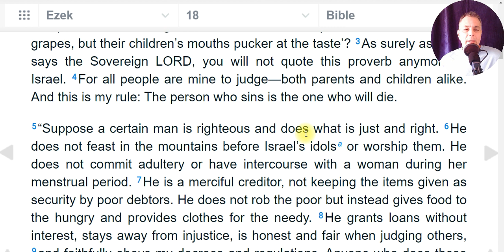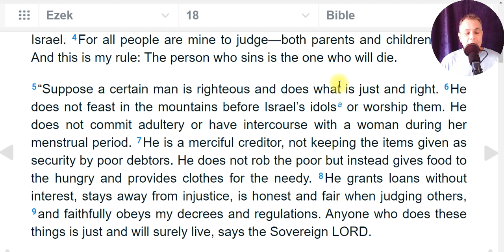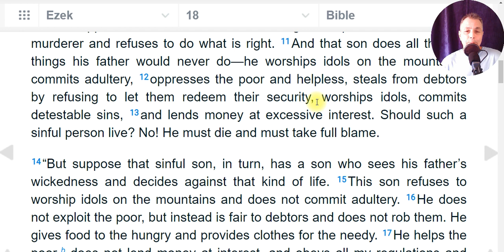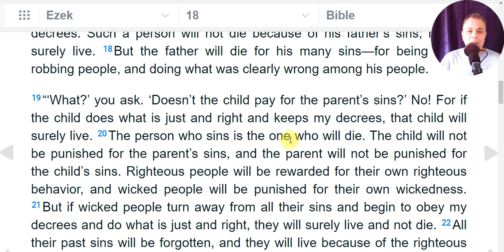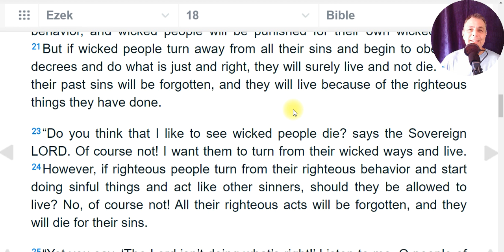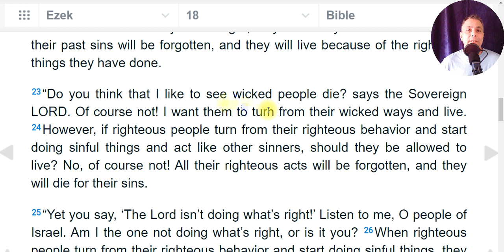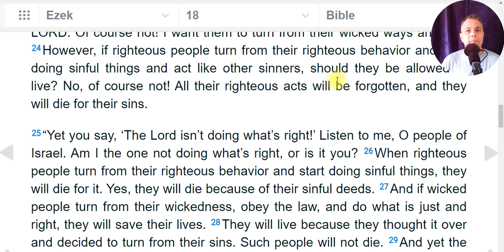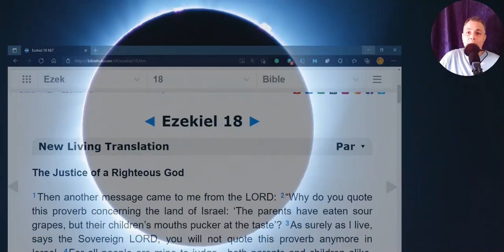Video 108 Eschatology 101- Journey Through the Major & Minor Prophets of YHWH-Book of Ezekiel Ch. 18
ESCHATOLOGY 101~A CONTINUED JOURNEY THROUGH THE MAJOR & MINOR PROPHETS OF YHWH ~ THE BOOK OF EZEKIEL CHAPTER 18